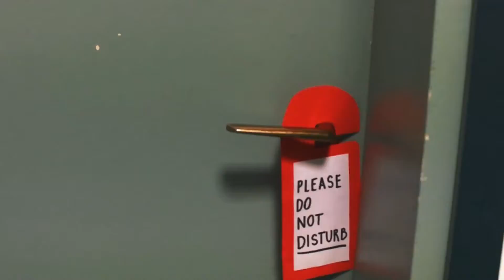EXPO 2022 - Team Nestlé by Hasso-Plattner Institut and University of Bologna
In&out the Matrix: How might we re-design the project-team's value and impact when operating in and between hybrid the world?

Learn more about the solution developed by the SUGAR students during their 9-month Design Thinking program  🚀